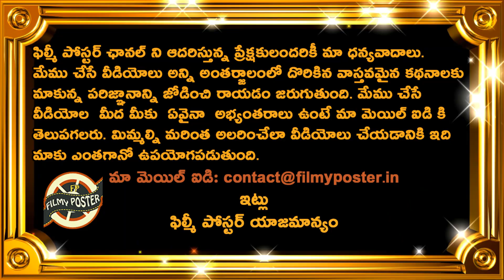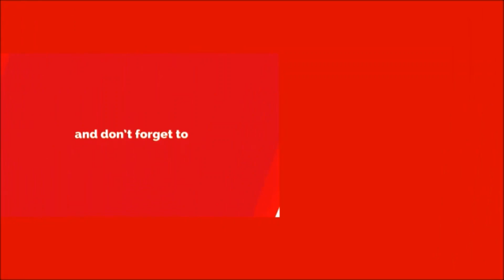Brett Lee Important Suggestion To Virat Kohli For IPL 2020 Title Win|IPL 2020 Latest Updates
Brett Lee Important Suggestion To Virat Kohli For IPL 2020 Title Win|IPL 2020 Latest Updates|Filmy Poster